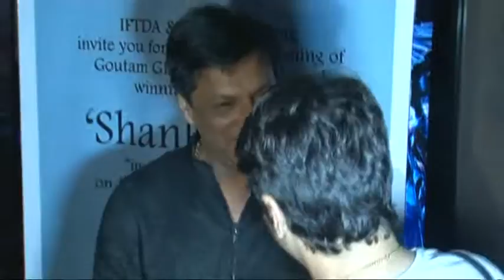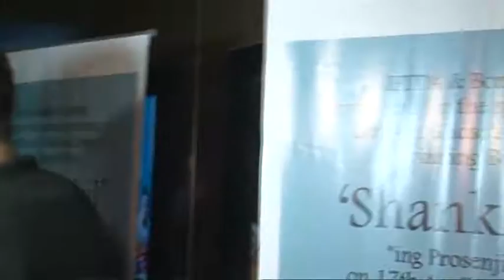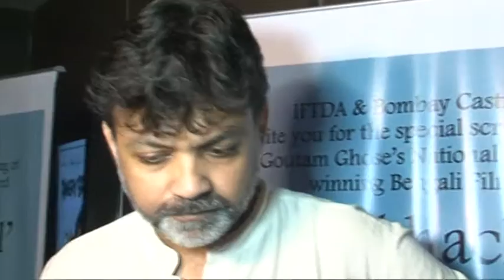PREMIER OF NATIONAL AWARD WINNER BENGALI FILM SANKACHIL WID CELEBS